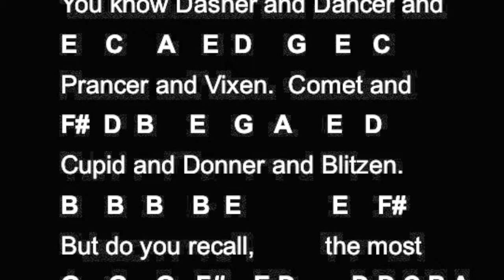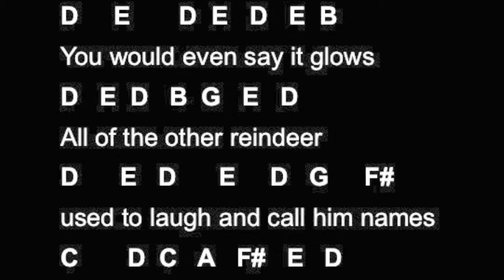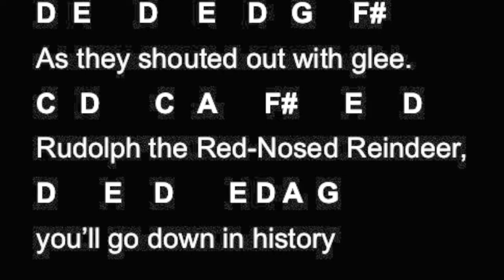Rudolph the Red-Nosed Reindeer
Violin, Viola, Cello Play Along Karaoke